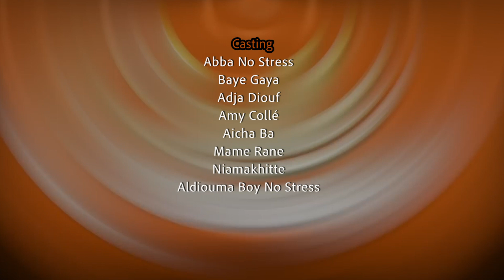GALLE NO STRESS DU 28 AVRIL 2022 - EPISODE 26